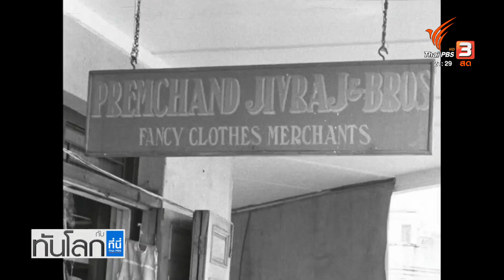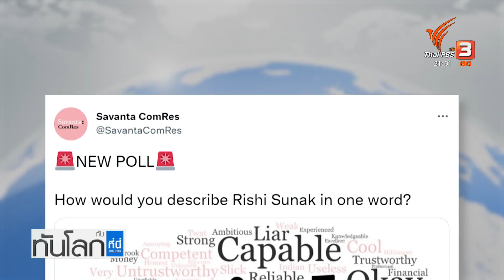ตระกูล "ซูนัค" กับประวัติศาสตร์จักรวรรดินิยมอังกฤษ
การก้าวขึ้นมาเป็นนายกรัฐมนตรีอังกฤษคนใหม่ ของริชี ซูนัค กลายมาเป็นประเด็นที่ทั่วโลกจับตา ไม่เพียงเขาจะเป็นนายกที่ร่ำรวยที่สุดของอังกฤษ ความเป็นมาของครอบครัวซูนัค จากผู้อพยพประเทศในอาณานิคมอังกฤษ สู่ผู้นำ ยังสะท้อนให้เห็นประวัติศาสตร์จักรวรรดินิยมอังกฤษได้เป็นอย่างดี ติดตามจากรายงานกับคุณชลัญธร โยธาสมุทร